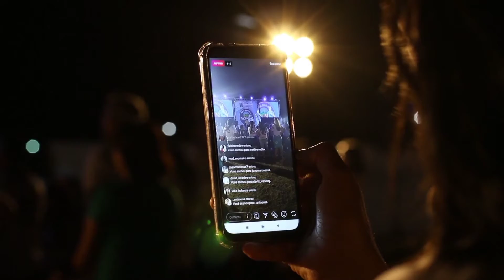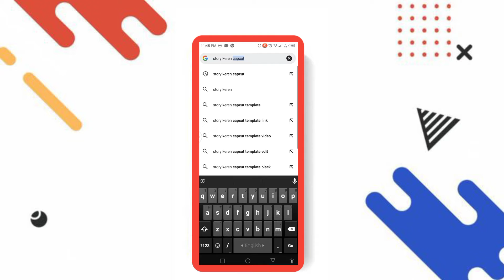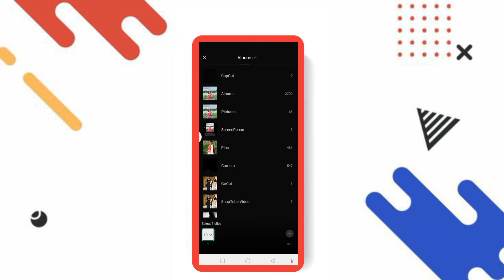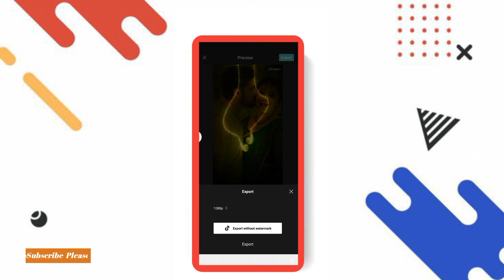tiktok new trend video editing || tiktok new trend video editing capcut ||safayet company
❏ my tik  id link  l-🔰

             • 🆃🅷🅰🅽🅺   🆈0⃣🇺  🆂🇴  🅼🇺🅲🅷 •

▪️lightroom  video colour grading

▪️ ইউটিউব এর জন্য  ভিডিও থাম্বনেল  🔥🔥

উপরের ভিডিগুলো  দেখে আসতে পারেন ...  নতুন আপলোড দেওয়া ভিডিও ⬆️⬆️⬆️⬆️⬆️↗️⬆️⬆️⬆️

❏ KEYWORDS —

capcut template editng
capcut template editing
capcut template editing made easy
tiktok new trend video editing alight motion
tiktok new trend video editing capcut 2022
tiktok new trend video editing capcut habibi